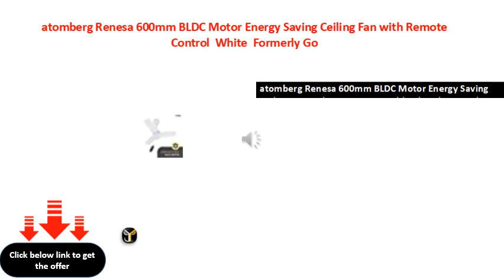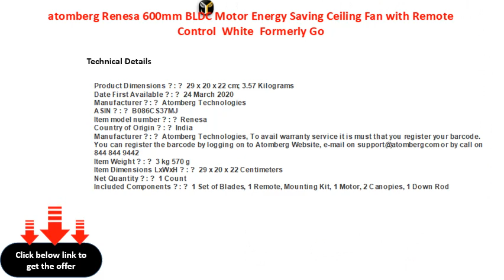atomberg Renesa 600mm BLDC Motor Energy Saving Ceiling Fan with Remote Control White Formerly Go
atomberg Renesa 600mm BLDC Motor Energy Saving Ceiling Fan with Remote Control | White | Formerly Gorilla